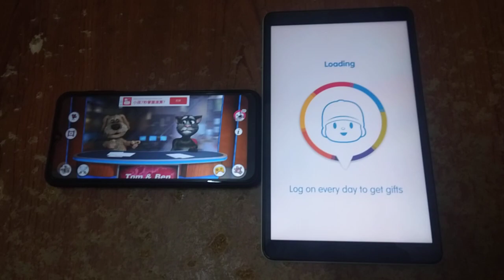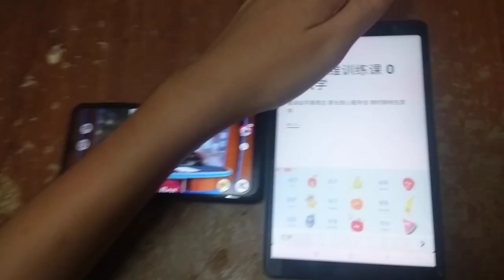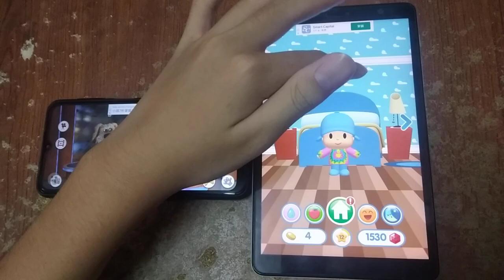Talking News & Talking Pocoyo Echo 3196